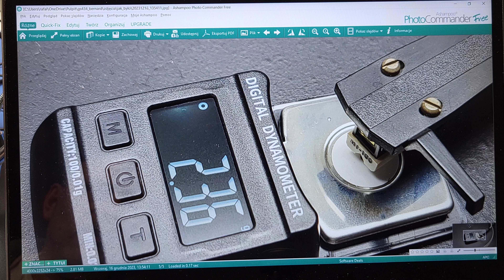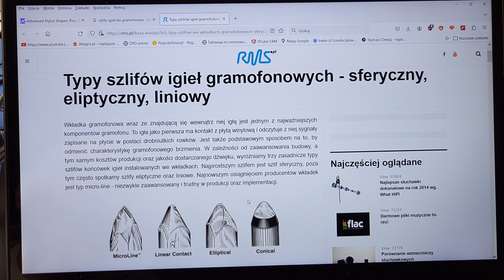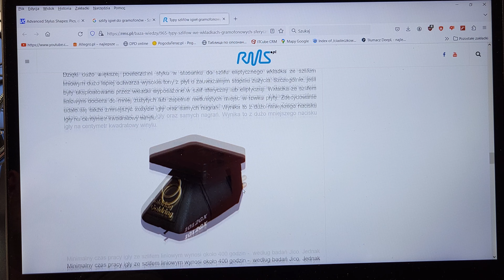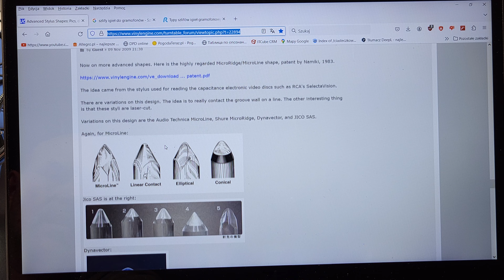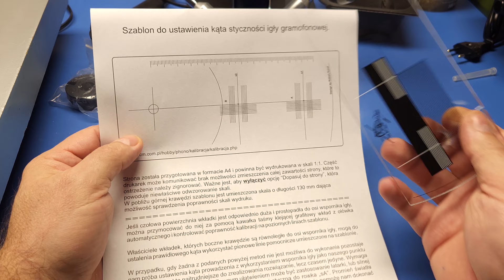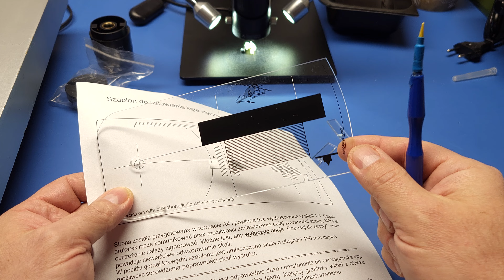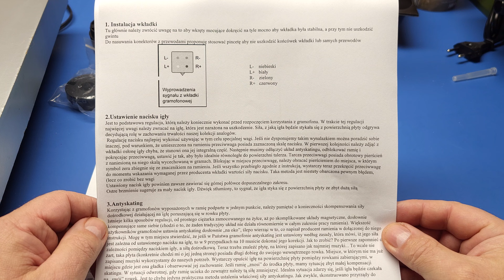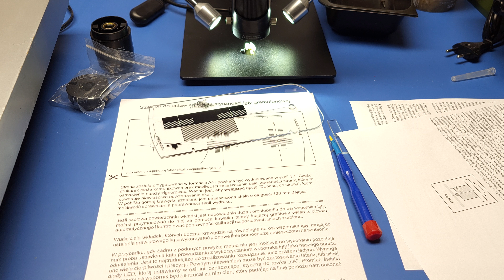(544#)Naprawa gramofonu BERNARD GS434 po mojemu, smary cz.3, zastane "ustawienia" wkładki, stan igły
Opis dzisiejszego materiału- sprawdzę jak była ustawiona wkładka, dzięki mikroskopowi cyfrowemu pokażę Wam stan igły.
Do tej pory dobrej jakości "zdjęcia" igieł nie były łatwe do zrobienia dla przeciętnego "Kowalskiego", prosty chiński mikroskop daje radę.

W materiałach o Bernardzie, podnoszę temat naprawy gramofonów.
Będę się starał podejść do tematu po mojemu, czyli nieco inaczej niż inni to robią.
W tym opisie i w opisach innych filmów o tym i innych gramofonach, będę umieszczał spis smarów, olejów i płyt testowych które są niezbędnym minimum do wykonania podstawowego serwisu gramofonu.
Spis, w miarę zdobywania wiedzy będę uzupełniał.

Gramofon Bernard GS434:

1. smarowanie podkładki oporowej, oryginalnie zalecany Ciatim 201 obecnie można go kupić w małych ilościach na portalach ogłoszeniowych, zamienniki:
AeroShell Grease 22 ( do kupienia bez problemu, minimalne opakowanie 380gramów) cena około 125 zł (2023rok) - KUPIŁEM
NYCO GREASE GN 22 - nie szukałem
Lotos TYTALIT AV-395 - nie znalazłem małych opakowań

2. smar spowalniający   do windy ramienia gramofonu ( do uzupełnienia, szukamy najtańszej i możliwie najlepszej opcji)

3.smarowanie osi tarczy napędowej, olej LUX 6 - nie znalazłem żadnych info o tym oleju, alternatywy:
-olej do maszyn precyzyjnych ( UŻYŁEM DO OSI TALERZYKA NAPĘDOWEGO)
-olej samochodowy ( do ustalenia parametry)

4.
 a) szablon do kalibracji wkładki (lustrzany, dwupunktowy). Do ustawienia kąta styczności igły.
b) szablon do ustawienia azymutu wkładki względem płyty

5. waga do pomiaru siły nacisku

6. poziomnica

7. płyta testowa ( do uzupełnienia, szukamy najtańszej i możliwie najlepszej)

Razem uzupełnimy powyższy spis.
Jeśli ktoś ma do sprzedania płytę testową, chętnie odkupię.